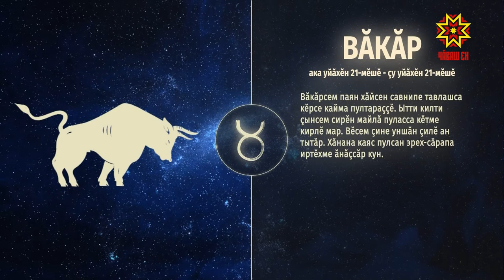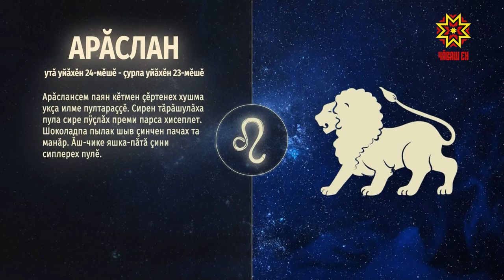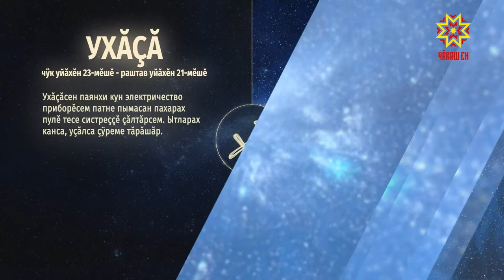Ир пулсан. Выпуск 14.10.2020